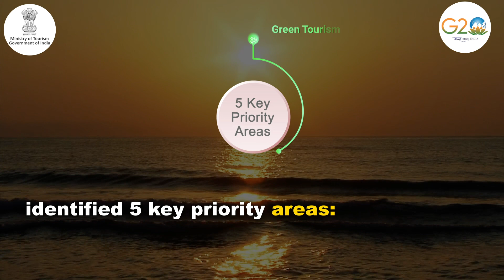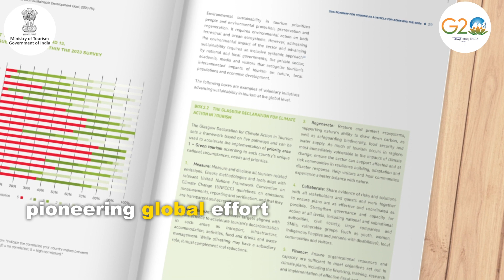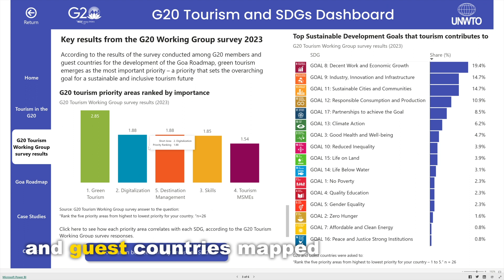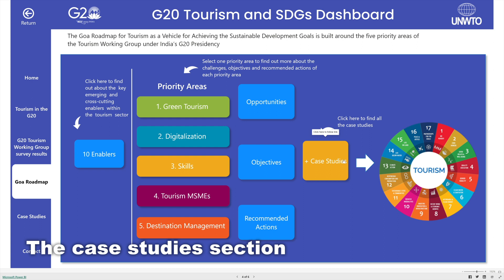G20 Tourism & SDG Dashboard